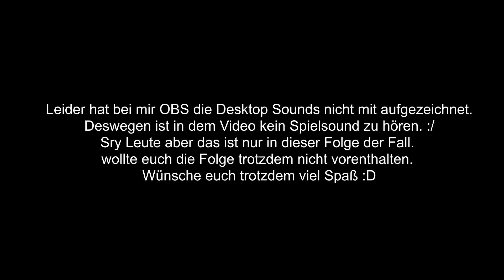Runde 2 mit den Decks #12 - GWENT The Witcher Card Game - Deutsch - Gameplay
FÜr den fehlenden Gamesound möchte ich mich nochmals Entschuldigen!
Ich hoffe trotzdem das es euch gefällt. Und beim nächsten mal sieht das ganze wieder besser aus mit Ingame Ton!
Für Fragen und ähnliches
Ich freue mich auf euch :)
Skellige Deck: